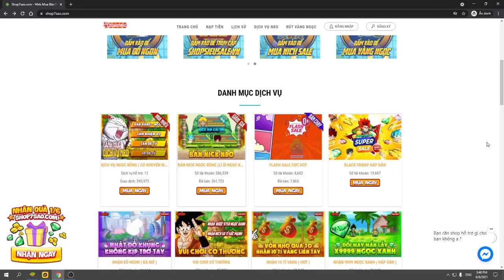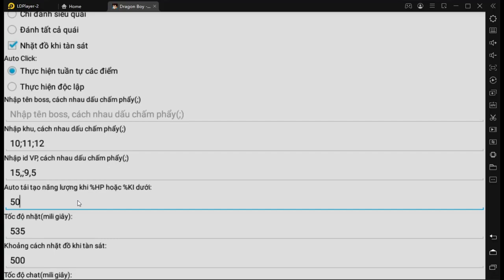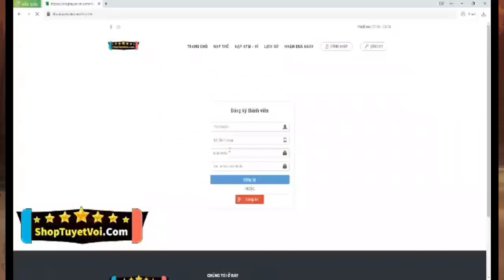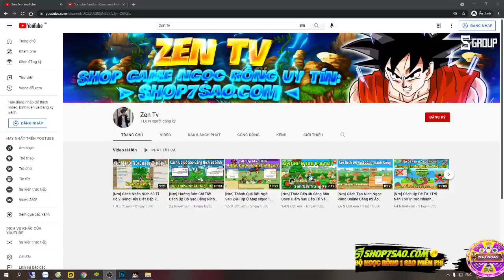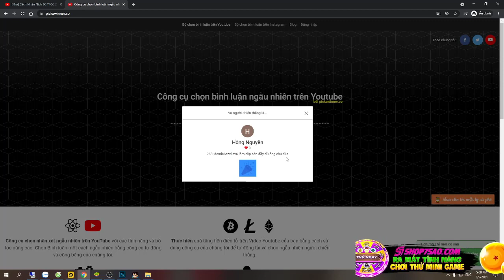[Nro] Cách Úp Cải Trang Yadrat 100% Thành Công Cho 3 Hành Tinh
[Nro] Cách Úp CT Yadrat 100%  Thành Công Cho 3 Hành Tinh
►Zalo nhập ních sll: 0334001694
Chúc Ae Xem Video Vui Vẻ